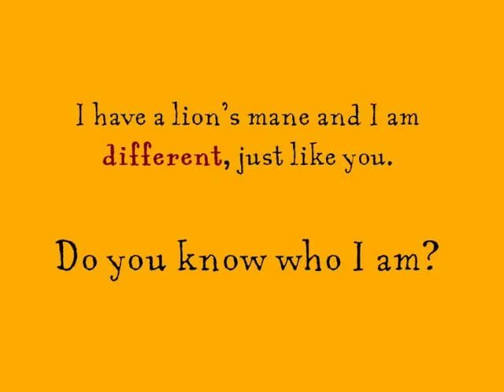A Lion's Mane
Watch the trailer for A Lion's Mane, a new picture book available in August 2009 from Saffron Press!  Journey to cultures around the world to explore a young boy's celebration of his Sikh identity.  An empowering book for all children wondering "Who Am I?"
Written by Navjot Kaur, illustrated by Jaspreet Sandhu
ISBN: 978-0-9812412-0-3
Ages 7-11 and beyond

Video produced by Saffron Press